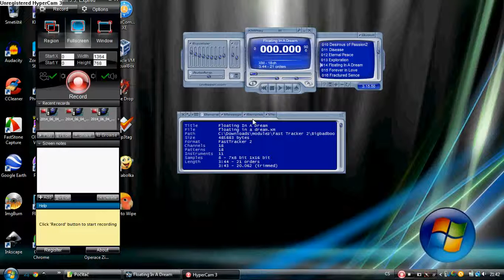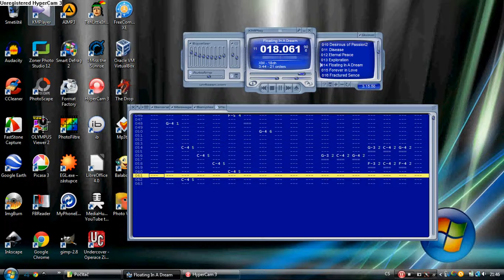Fast Tracker 2 - Bigbadboo - Floating in a Dream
This song was tracked by Bigbadboo in Fast Tracker 2.
2/Bigbadboo/floating in a dream.xm